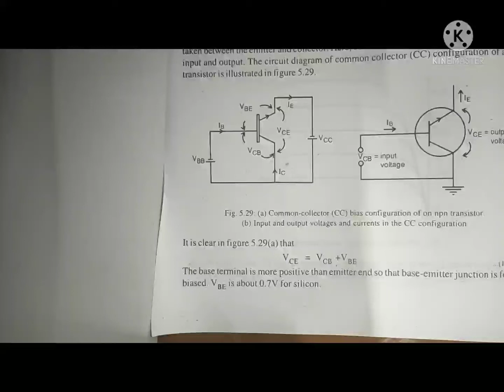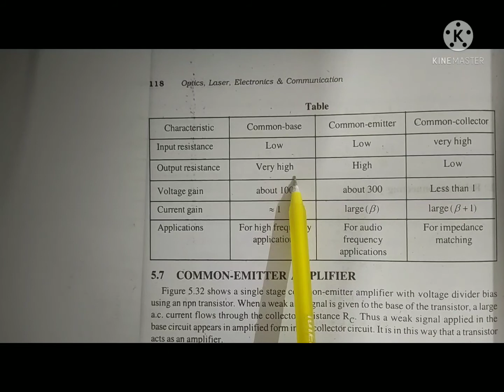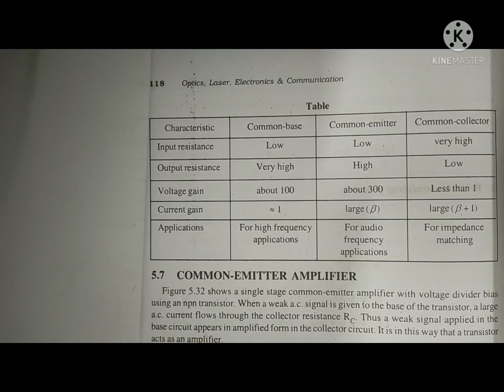Electronics - Class 12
Relation between Current amplification factors